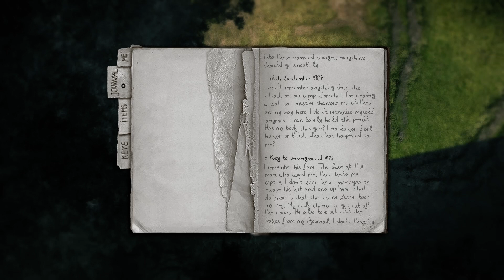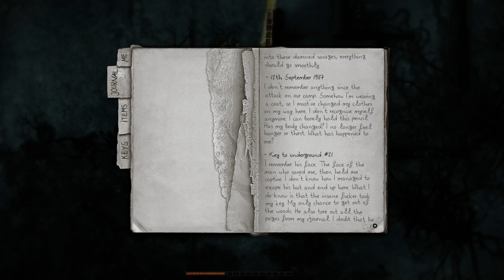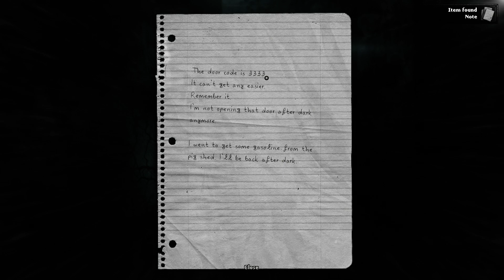Darkwood Part 3, The Spooky Wedding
Part 3 of my playthrough of Darkwood. Enjoy!